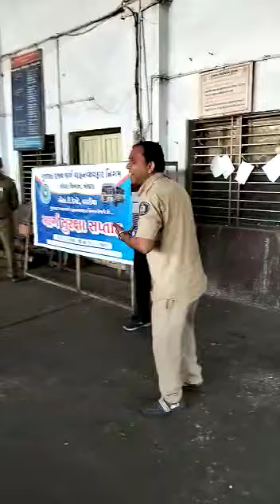માર્ગ સુરક્ષા સપ્તાહ બસ ડ્રાઈવ ની કહાની Gulab sinh chauhan | bus drive new video | Gujarati vudeo